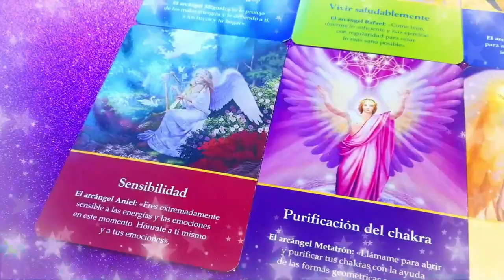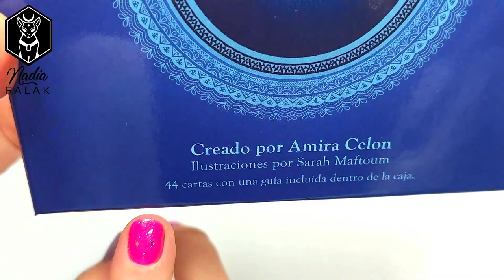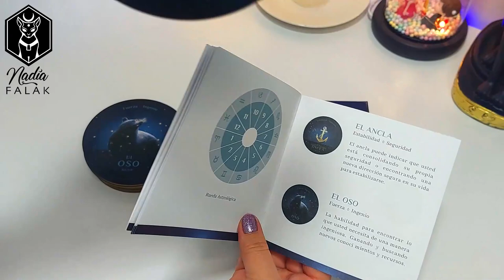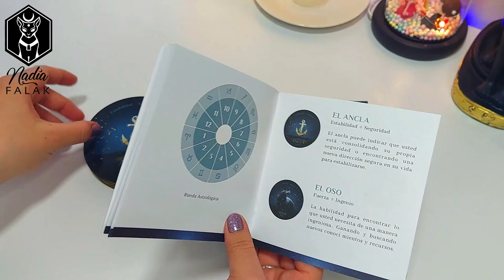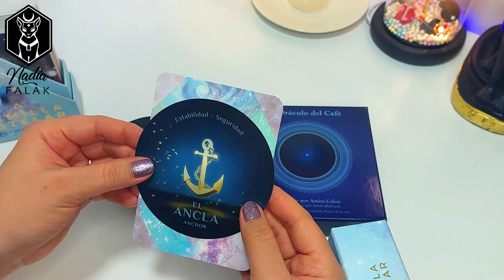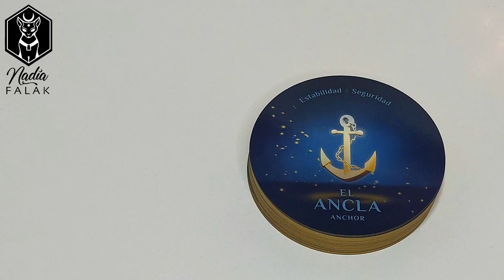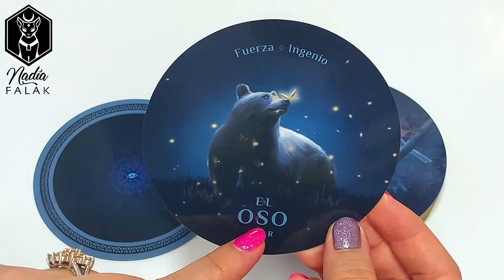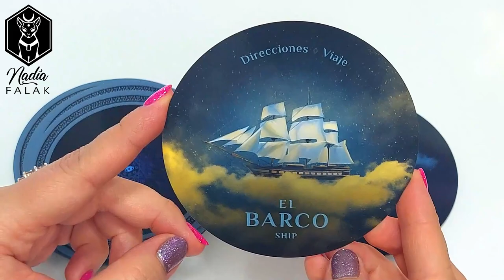EL ORÁCULO DEL CAFÉ ☕ Unboxing y Reseña ✨ Nadia Falak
🔮 ESTAMPAS DE TIEMPO:
☕ Unboxing - 0:24
☕ Libro - 2:29
☕ Cartas - 4:46

✨ ¿DÓNDE COMPRÉ ESTE BELLO ORÁCULO?

Besos Morados! 💜💜💜